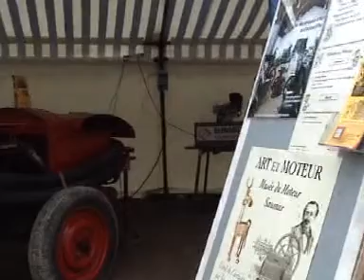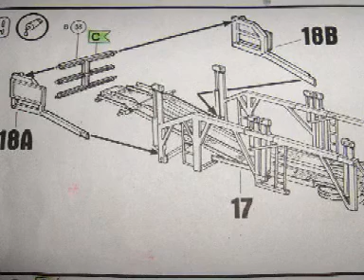1 er exposition rotary .mpg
exop de  maquette  place du chardonnet a saumur